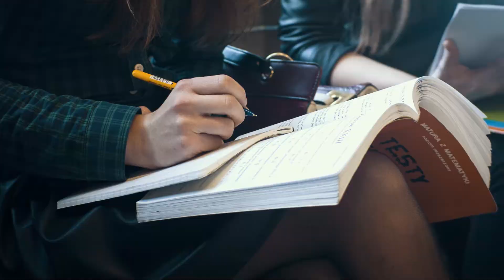Dlaczego Mantica - Wagary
Film prezentujący zalety systemu Mantica KD

Dziękujemy dyrektorowi ZSTiO im. Stefana Żeromskiego w Częstochowie Panu Stanisławowi Dzwonnikowi za udostępnienie budynku szkoły do nagrań.

Film nakręcony w ZSTiO im. Stefana Żeromskiego w Częstochowie.

Muzyka: Nicolai Heidlas - "Vintage Dream" & "Easy"